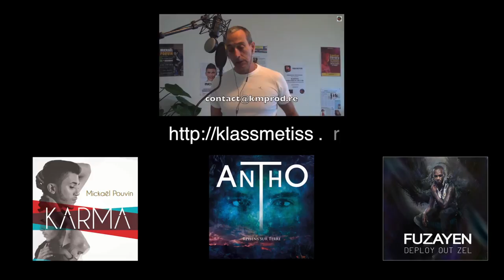Laurence BAZIN (cover) TAMTAM David Saman (arrangts Sandrine Dervillier)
Pour moi, une des plus belles voix que j'ai pu croiser ici, par sa sensibilité, sa profondeur et ses nuances, une très belle voix qui s'ignore un peu trop, mais ça, on a l'habitude.
Profitons donc de ces rares moments...